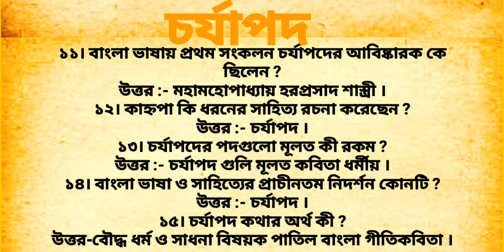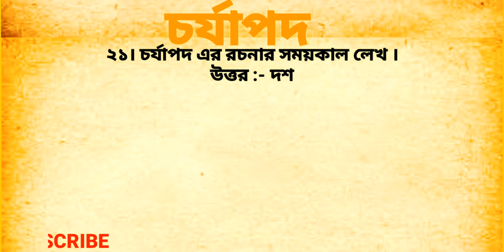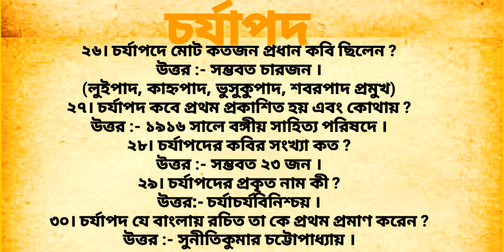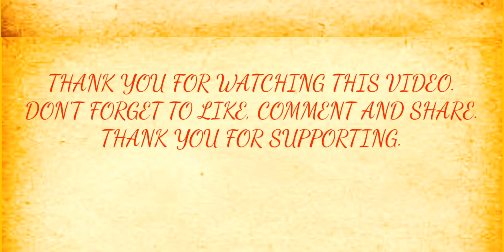A Number Of Important Questions And Answers Related To CHARYAPADA | চর্যাপদ সম্পর্কিত প্রশ্নোত্তর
চর্যাপদ সম্পর্কিত প্রশ্নোত্তর

চর্যাপদ হ'ল রহস্যময় কবিতা; প্রাচীন ওড়িশা, আসাম, বাংলা, বিহার ও উড়িষ্যার পাল সাম্রাজ্যের সময় তান্ত্রিক ঐতিহ্য থেকে বৌদ্ধধর্মের বজ্রায়ণ ঐতিহ্যের অনুধাবনের গান বা সংগীত।
এটি একটি আবাহত্তে রচিত ছিল যা অষ্টম এবং দ্বাদশ শতাব্দীর মধ্যে অসমিয়া, বাংলা, সিলেটি, ওড়িয়া, মৈথিলি এবং আরও অনেক আগে ইন্দো-আর্য ভাষাগুলির পূর্বপুরুষ ছিল এবং বলা হয় যে, এই ভাষাগুলিতে রচিত শ্লোকগুলির প্রাচীনতম সংগ্রহ।
চর্যাপদের একটি খেজুর পাতার পান্ডুলিপি বিংশ শতকের শুরুর দিকে মহামহোপাধ্যায় হরপ্রসাদ শাস্ত্রী নেপাল রাজদরবারের গ্রন্থাগার থেকে আবিস্কার করেছিলেন । চর্যাপদ তিব্বতের বৌদ্ধ সেনানীতেও সংরক্ষিত ছিল।